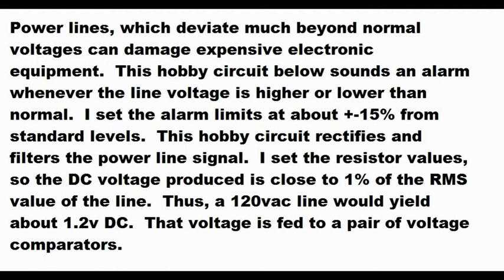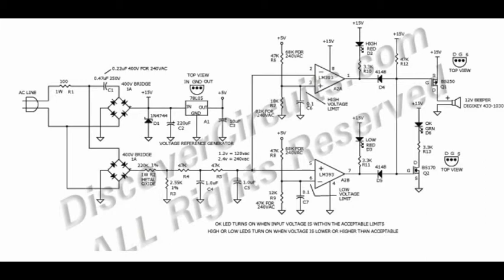AC Line Under/Over Voltage Alarm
Power lines, which deviate much beyond normal voltages can damage expensive electronic equipment.  This hobby circuit below sounds an alarm whenever the line voltage is higher or lower than normal.  I set the alarm limits at about +-15% from standard levels.  This hobby circuit rectifies and filters the power line signal.  I set the resistor values, so the DC voltage produced is close to 1% of the RMS value of the line.  Thus, a 120vac line would yield about 1.2v DC.